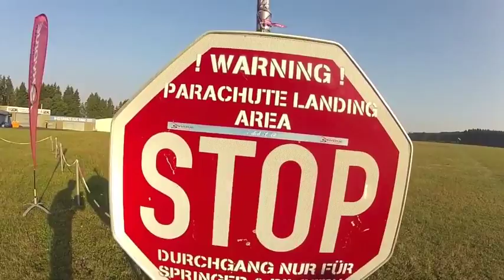Skydive Célina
Tandemsprung mit Skydive Westerwald ! Unbedingt zu empfehlen
Springwerk.de
Danke an Marcel fürs Video